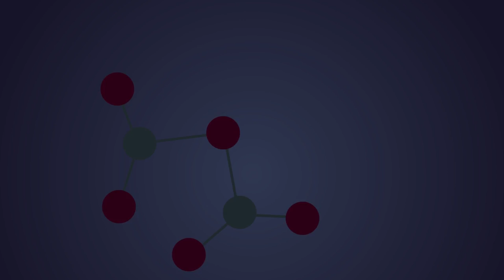Cinética Química - Apresentação